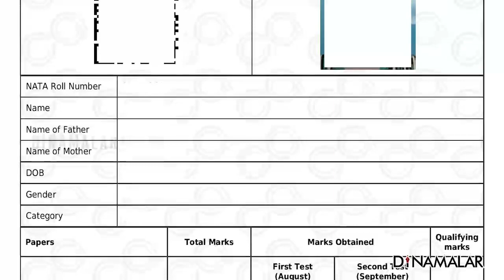பி.ஆர்க்., படிப்பில் சேரும், நுழைவு தேர்வு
பிளஸ் 2 படிக்கும் மாணவர்கள், பொது தேர்வுக்கு பின், பி.ஆர்க்., கட்டட அமைப்பியல் படிப்பில் சேர்வதற்கு, நாட்டா நுழைவு தேர்வில் தேர்ச்சி பெற வேண்டும். நடப்பு கல்வி ஆண்டுக்கான,
நாட்டா நுழைவு தேர்வு,
இரண்டு முறை நடத்தப்பட உள்ளது.

முதல் கட்டமாக, ஏப்., 10ம் தேதியும், இரண்டாம் கட்டமாக,
ஜூன் 12ம் தேதியும் தேர்வு நடத்தப்படுகிறது.

இரண்டு கட்ட தேர்வுகளிலும்,
ஒரே நாளில் இரண்டு குழுக்களாக
தேர்வு நடத்தப்படுகிறது.
மாணவர்கள் விரும்பினால், இரண்டு கட்ட தேர்விலும் பங்கேற்கலாம்.
எதில் அதிக மதிப்பெண் உள்ளதோ,
அந்த மதிப்பெண், மாணவர் சேர்க்கைக்கு கணக்கில் எடுக்கப்படும்.

இந்த தேர்வுக்கான,
&#39;ஆன்லைன்&#39; விண்ணப்ப பதிவு,
வரும் மாதம், 5ம் தேதி துவங்கியுள்ளது. வரும், 28ம் தேதிக்குள் விண்ணப்பிக்க வேண்டும் என, நாட்டா தேர்வு கமிட்டி அறிவித்துள்ளது.